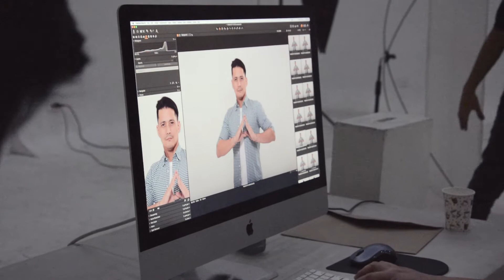Robin Padilla for AdamCo